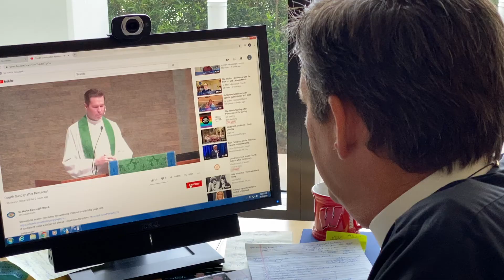Overcoming Obstacles with Dave Stankiewicz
Dave is back to encourage you to become a hero for others by overcoming obstacles!  With a reference to the movie, Simon Birch, we are reminded that God has a plan for all of us, even when things don’t seem to be going the right way.